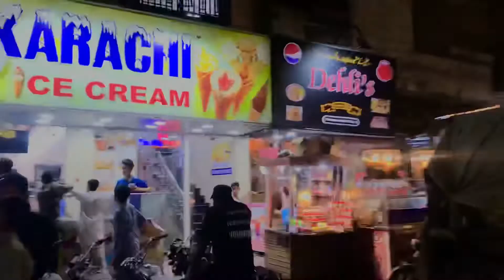Berger party ❤️vlog ✌🏻💕